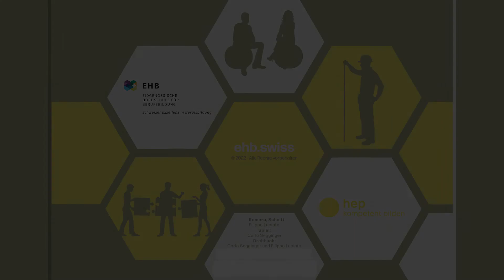Ausbildungsrollen einnehmen – szenische Umsetzung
Das Video zeigt eine szenische Umsetzung zum Kapitel 11 «Ausbildungsrollen einnehmen» des Buches «Ausbilden und Lernen am dritten Lernort» und ergänzt die Inhalte des Buchkapitels.

Professionelles Handeln geschieht immer aus einer Funktion heraus. Funktionen beinhalten Rollen mit Aufgaben, Verantwortlichkeiten und Kompetenzen. Dabei sind Rollen an Erwartungen geknüpft. Solche Erwartungen können persönliche Überzeugungen sein, aber auch vielschichtige und teils sich widersprechende Überzeugungen unterschiedlicher Anspruchsgruppen. Ausserdem werden Erwartungen durch institutionelle Normen, die oft gar nicht im Bewusstsein von Leitungspersonen, Ausbildenden und Lernenden sind, beeinflusst. Erfolgreiche Berufsbildende sind sich ihrer persönlichen Überzeugungen bewusst, reflektieren ihre Rollen, gestalten diese professionell und setzen sie situativ gezielt ein. In diesem Kapitel geht es um …
a. das Erarbeiten der Ausbildungsrollen als Ausbildnerin/Ausbildner und das Klären entsprechender Rollenerwartungen
b. die Ausrichtung der Rollen an selbstgesteuerten Lernprozessen und an Lernprozessbegleitung.
c. die Auseinandersetzung mit dem eigenen Professionalisierungsverständnis als Berufsbildnerin/Berufsbildner und das Erkennen persönlicher Entwicklungswege.

Das Buch «Ausbilden und Lernen am dritten Lernort» beschreibt eine situationsorientierte Didaktik für Ausbildende der überbetrieblichen Kurse (dritter Lernort). Diese begleiten und unterstützen Lernende auf dem Weg zu beruflicher Handlungskompetenz. Das dazu nötige Orientierungswissen und didaktische Geschick wird in diesem Lehrbuch vermittelt.

Das Autorenteam setzt sich zusammen aus Thomas Meier, Michael Jöhr und Marlise Kammermann.
Die Erstauflage des Buches «Ausbilden und Lernen am dritten Lernort» erschien im Mai 2022 beim hep-Verlag.

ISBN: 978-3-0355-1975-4